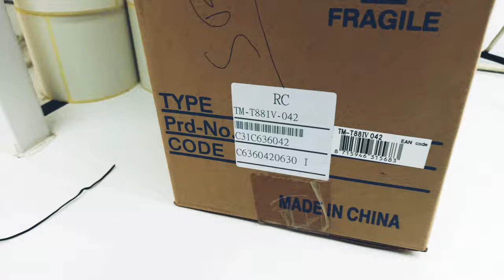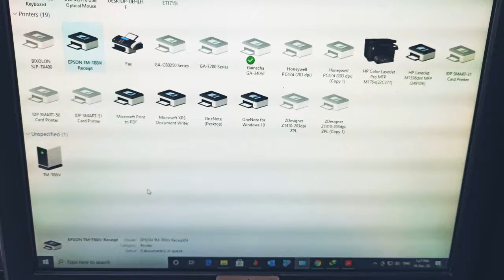How To Make Epson TM-T88IV thermal Printer Serial Port To USB Port | Epson Receipt Printer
I will show you how to make a serial port to a USB port. This video will be very helpful for the people who have the serial port in Epson TM-T88IV Thermal Printer...

Epson Printer

Epson color printer